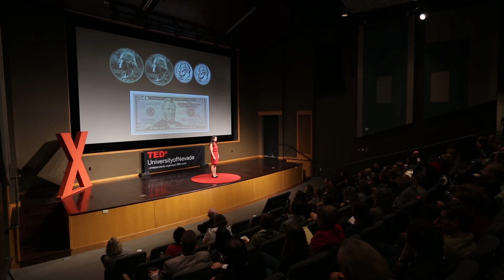Liberty, democracy, equity, and justice in healthcare: Leana Wen at TEDxUniversityofNevada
Dr. Leana Wen is an Emergency Medicine Physician of Patient-Centered Research at George Washington University. In this talk, Dr. Wen warns that the current dystopia of healthcare in China may be the future of healthcare in the United States.